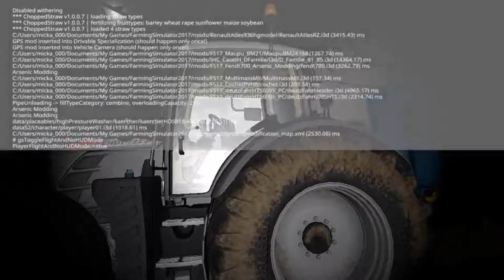FS 17 | THE VALLEY OL FARME | MOISSON DE BLE